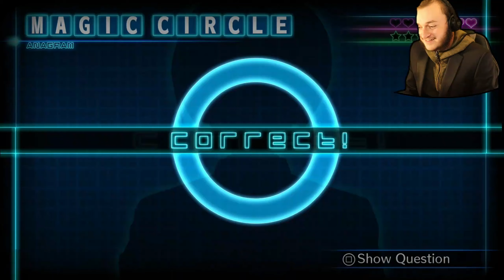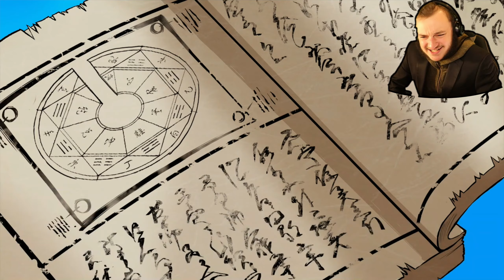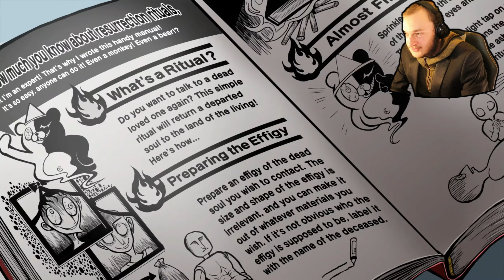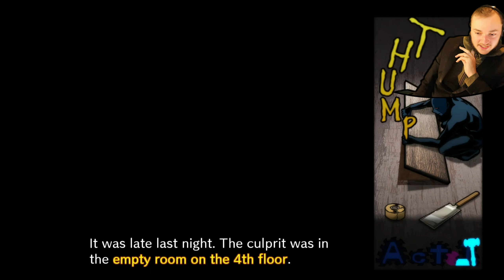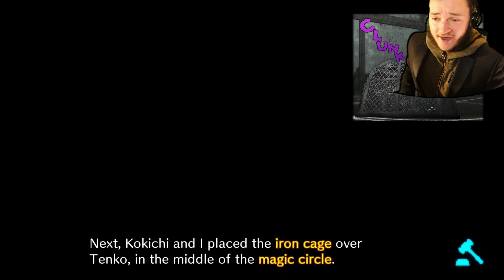Why Did The KILLER Have To Be YOU!... I CALLED THIS FROM THE BEGINNING -- [Danganronpa V3 Part 17]